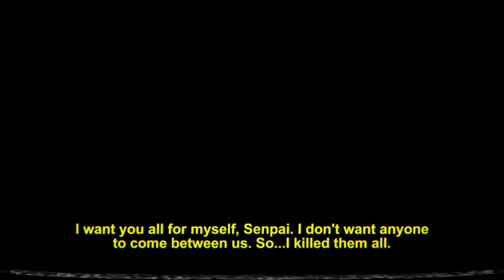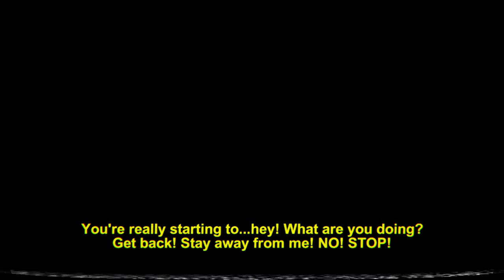Killing everyone with stethoscope | Yandere Simulator Demo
Yep, I modified senpai completely, what do you think?

(This channel does not support Yanderedev at all, everything that is uploaded here is done for fun)